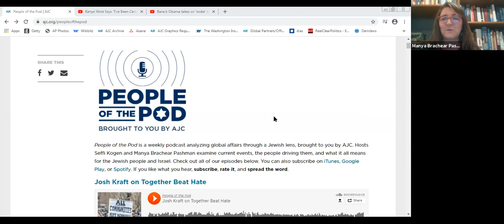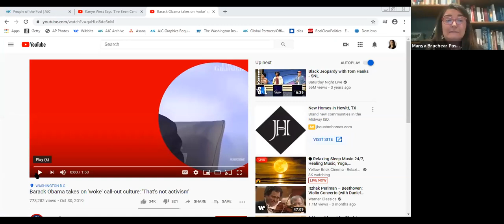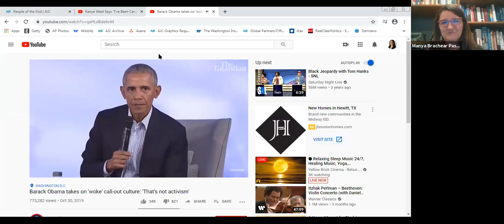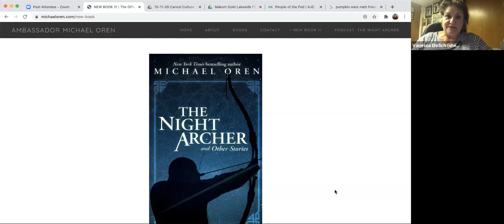Adult Enrichment: Cancel Culture Wars with Manya Brachear Pashman